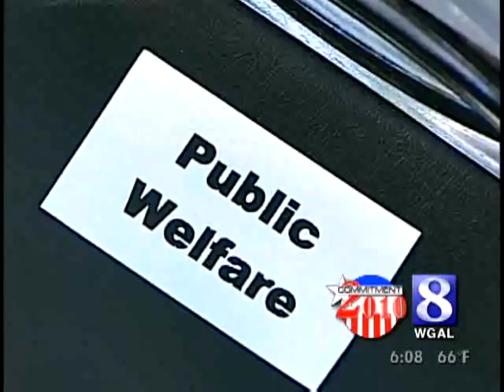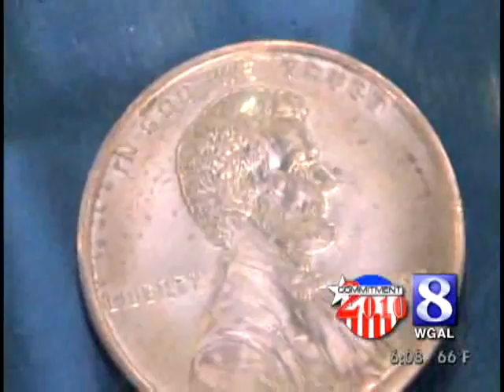Part 3 -- State's Piggy Bank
Mike Folmer, incumbent Republican in the state Senate's 48th District, manages the state's piggy bank.